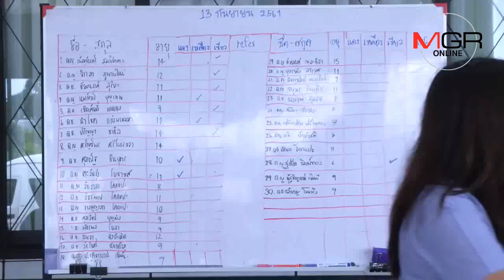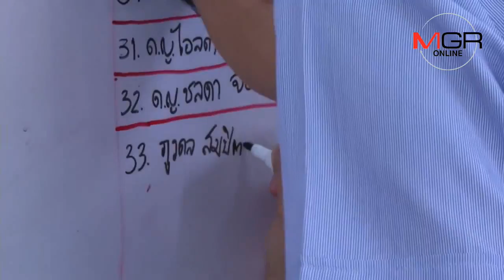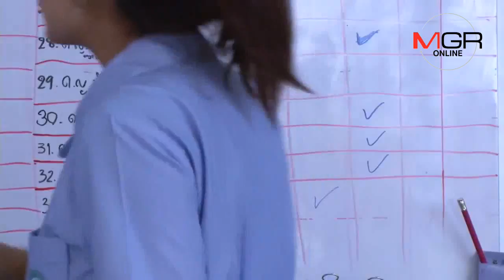หามส่งโรงหมอจ้าละหวั่น นักเรียนที่ขอนแก่นกว่า 50 คนท้องร่วง-อาเจียน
13/09/2018 หามส่งโรงหมอจ้าละหวั่น นักเรียนที่ขอนแก่นกว่า 50 คนท้องร่วง-อาเจียน
ศูนย์ข่าวขอนแก่น-หามเด็กนักเรียนส่งโรงพยาบาลจ้าละหวั่นแต่เช้า หลังมีอาการท้องร่วง อาเจียนระนาวกว่า 50 คน ด้าน สสจ.เผยเบื้องต้นคาดเกิดจากอาหารเป็นพิษที่กินร่วมกันจากมื้อกลางวันที่โรงเรียน แต่ต้องรอผลสรุปตรวจวิเคราะห์จากผู้เชี่ยวชาญ